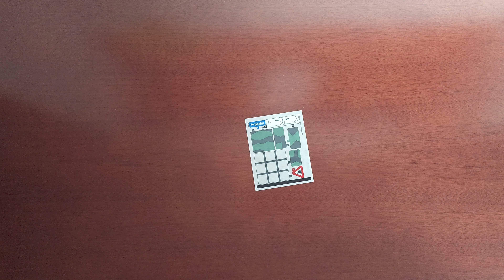Indiana Jones 2023 LEGO speed build!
This LEGO Indiana Jones set was great to build!

I love how Lego's these sets will bring back memories for young and old fans alike!